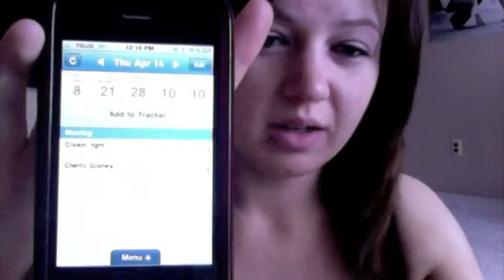Weigh in 4